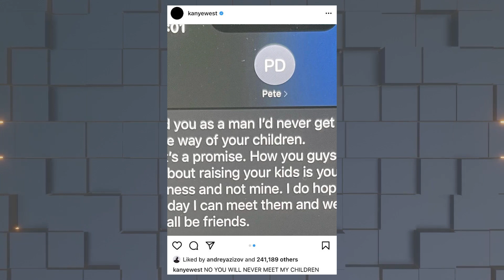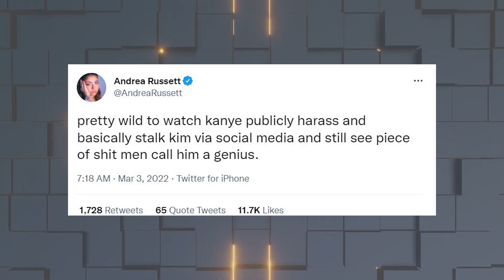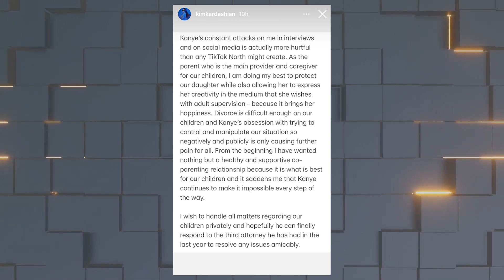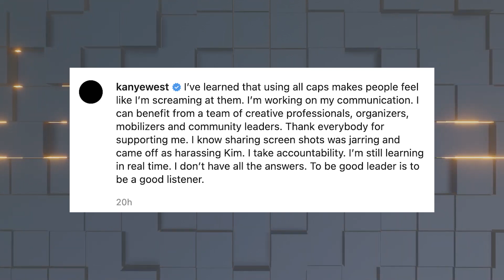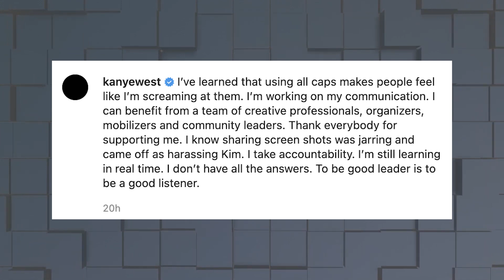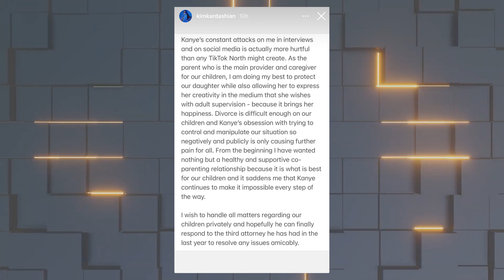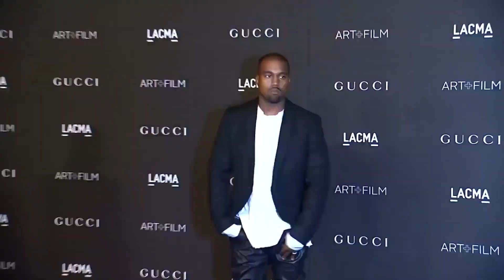Kim Kardashian Break Silence On Her Big Legal Victory Against Kanye West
Kim - Kanye drama nears climax! While the couple seemed to be in love for almost 7 years, it now appears to have run out. Guess it wouldn’t be wrong to say that drama is embedded in Kardashian’s DNA like an extra chromosome. Kim Kardashian who was successful in securing a victory in divorce proceedings finally broke the silence on Instagram! So what does the 41- years-old media socialite have to say about the whole fiasco? Keep on watching to find out!
The couple marked a bitter end to their relationship but the history they’ve had is rich. Despite being in love once, the couple had a challenging year in 2020 leading the relationship to a point of no return. It was revealed that the rapper blew up at the reality star which really upset her and resulted in a big fight. Although the news was devastating for pop culture, it barely surprised anyone as Kanye had already been living in a different state than the rest of the family. During an episode of “Keeping up with the Kardashians”, Kim said, “I just honestly can’t do this anymore. Why am I still in this place where I’m stuck for years? Like, he goes and moves to a different state every year”. It was later revealed that this became a major reason for the split as Kanye was spending more time in Wyoming to focus on his music, fashion, and art.

In the comments below, let us know your thoughts about Kim Kardashian Break Silence On Her Big Legal Victory Against Kanye West.